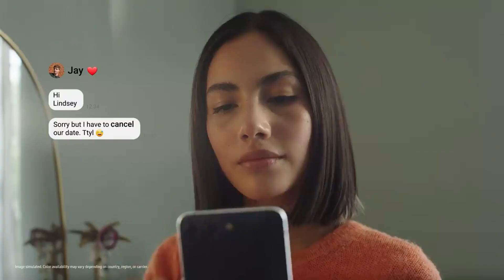Samsung Galaxy Z Flip5 and Fold5 TV Ad Q4 2023 20s (Philippines) [ST]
Express all your emotions with the GalaxyZFlip5 and GalaxyFold5. Fold your phone, unfold your feelings.

JoinTheFlipSide now with the new GalaxyZFold5 and GalaxyZFlip5 for as low as ₱1,805.28/mo and spread your payments up to 36 months at 0% interest (for Metrobank Credit Cardholders only).

DRPS One 10204: Samsung Galaxy Z Flip5 and Fold5 TV Ad Q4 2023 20s (Philippines) [ST]